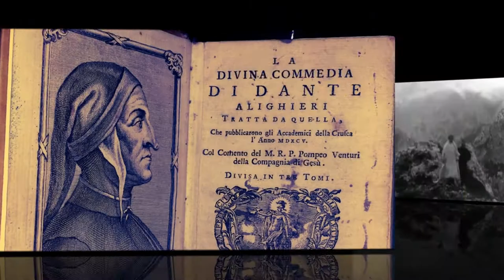2. Il viaggio di Dante (le tappe fondamentali)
Credits: a) Divina commedia in HD; b) in sottofondo cover di Beat it (M. Jackson) di R. De Riveira